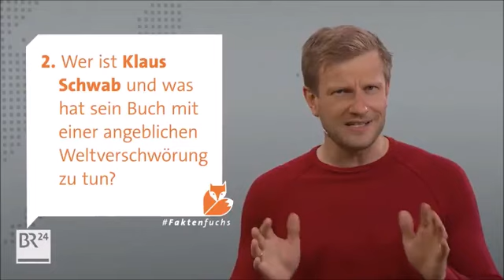RKI-Files: Faktencheck der ARD 2021 zur Verschwörungstheorie Great Reset - CDU AfD Hans-Georg Maaßen